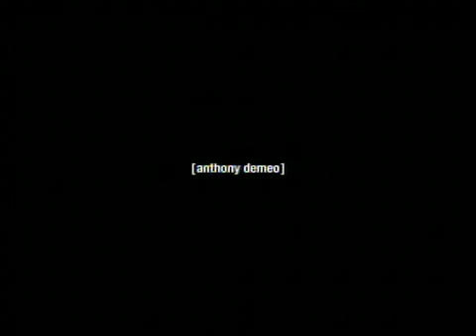Adult Swim AS is Satisfaction Bump